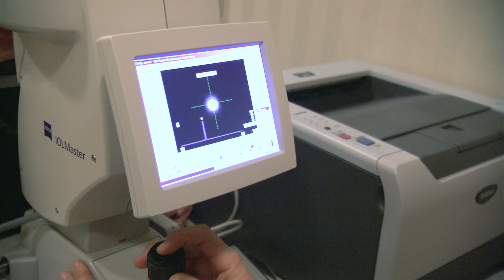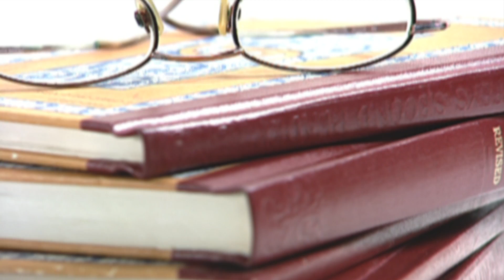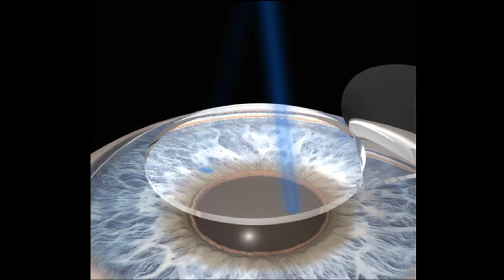Cataracts - CRM Group Marketing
Commercial we did for one of our clients in Ohio.